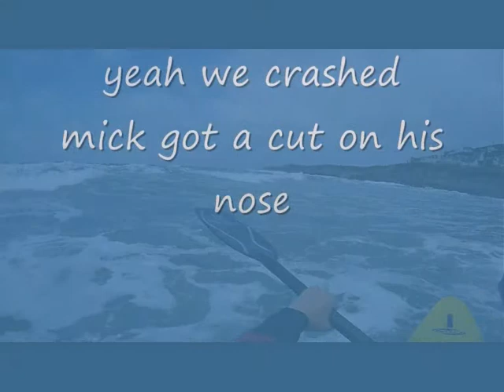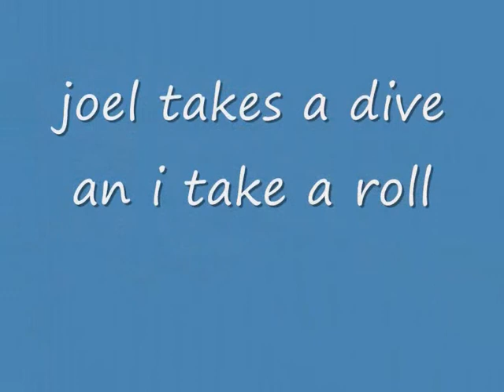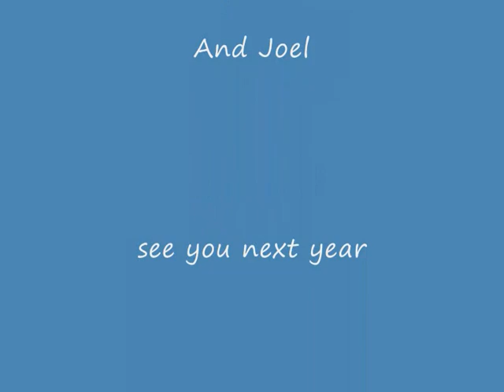Movie woolacombe two.wmv